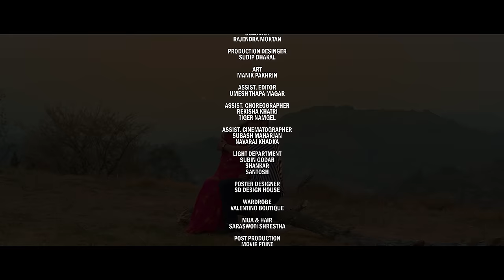Dhupi Salleri Bana(Sailo).Pashupati Sharma • Sumitra Koirala • Sagar Lamsal • New Nepali Song 2080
Presenting new Nepali song Sainlo by Pashupati Sharma & Sumitra Koirala featuring Sagar Lamsal "Bale" & Sumitra Koirala only on Sumitra Koirala's official YouTube channel.

Sumitra Koirala Presents:- New Nepali song 2024

|| Sainlo साईंलो ||

🎶 Audio Credits:-

♬ Vocal:-
Pashupati Sharma ​⁠@PashupatiSharma
Sumitra Koirala

♬ Lyrics | Music:-
Sumitra Koirala

♬ Music Arranger:-
Krishna BK

♬ Mixing | Mastering:-
Shyamshwet Rasaily

♬ Recordist:-
Kamal Thapa
Govinda Anek

♬ Studio:-
Prisma Studio

♬ Sarangi:-
Hemanta Kanchha Rasaraily

♬ Guitar:-
Sanjeev Baraily

♬ Dholak | Tabala:-
Bhuwan Gandharva

Technical Advisor:-
Rajendra Aryal

♬ Audio | Video:-
Sumitra Koirala Official

🎬️ Video Credits:-

🎬 Choreographer | Director:-
Ramji Lamichhane

🎬 Cast:-
Sagar Lamsal "Bale"
Sumitra Koirala

🎬 DOP:-
Man Krishna Maharjan

🎬 Editor:-
Bande Prasad

🎬 Colorist:-
Rajendra Moktan

🎬 Production Designer:-
Sudip Dhakal

🎬 Art:-
Manik Pakhrin

🎬 Asst. Editor:-
Umesh Thapa Magar

🎬 Asst. Choreographer:-
Rekisha Khatri
Tiger Namgel

🎬 Asst. Cinematographer:-
Subash Maharjan
Navaraj Khadka

🎬 Light Department:-
Subin Godar
Shankar
Santosh

🎬 Poster Desinger:-
SD Design House

🎬 Wardrobe:-
Volentino Boutique

🎬 MUA & Hair:-
Saraswoti Shrestha

🎬 Post Production:-
Movie Point

Lyrics:-
Pahelo phoola kesaima siuri
Bhutukkai parxyeu lajaile nihuri

Dhila vo kam ma niskanu parne
Budhyuli lagyo jiskanu parne

Chandramukhile chandrama herne
Ma timlai heri lamo sas ferne

Furkyauxau kati ma furkidinxu
Mayako gatho jhan surkidinxu

Ma khetma gham ma kam garna jamla
Mohi makai lyaunu badera khamla

Vuteko makai thekiko mahi chha
Guliyo chha ki amilo vaichh

Sansarai jitxu timro sath pauda
Sirani kakh deu thakera aauda

Dina ko kam sajhako basa
Thakeko sarir mayako aasa

Na rukho boli na bachan bijhna
Ma dine chhaina pareli vijna

Ba aama pachhi timi hou pyaro
Nagare sanka nabole saro

Nahola dhan yati chai vanchhu
Jindagivarko chhahari banchhu

Dui chhak khana yeksaro jiuma
Katauchhu jiban chinta naleuna

Ishworko bardan pairakhau ramro
Sukhi ra khusi pariwar hamro

Manaka rahar aausaike malai
Aamako sukha deu aba malai

Listen my songs on your favorite streaming platforms:-

Unauthorized downloading and uploading on any streaming platform is Strictly Prohibited & will attract punitive measures from Sumitra Koirala. Embedding to a website is allowed.